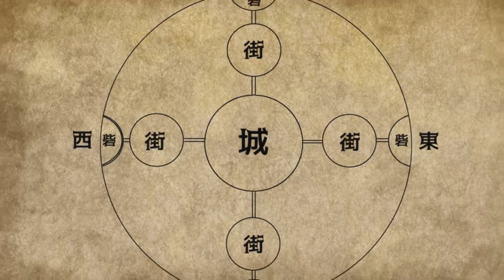(9) Pinili nya ang mahihinang Skills, ngunit sya ay naging OverPowered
Anime Recap | a playthrough of a certain dude's vrmmo life
Episode

Ani Recap, Ani, Truck Kun, Recap, Climax, Overpowered, New Anime, Funny, Movie Recap, Anime, MC, Plot